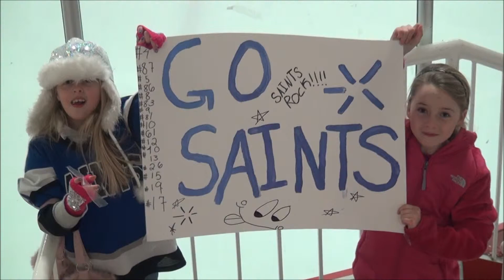PW2 Saints vs Central CT Jonas_12-30-12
PW2 Saints tie Central CT Jonas at Jingle Bell Skate 1-1 on 12/30/12